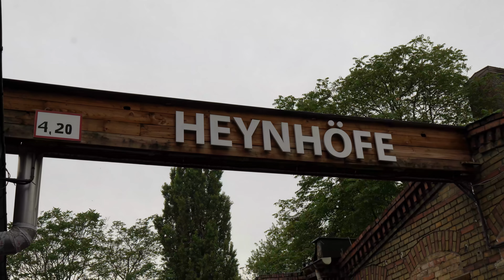Crimson Sunday rockt die Fête de la Musique Berlin 2024!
Am 21. Juni 2024 sorgte der Berliner Musiker Leon, besser bekannt unter seinem Künstlernamen Crimson Sunday, erneut für Furore auf der Fête de la Musique Berlin. Mit seinem energiegeladenen Singer-Songwriter-Rock und seiner mitreißenden Bühnenpräsenz begeisterte er das Publikum im Fritz Heyn in Berlin-Pankow.

ENGLISH
On June 21, 2024, Berlin musician Leon, better known by his stage name Crimson Sunday, made waves once again at the Fête de la Musique Berlin. With his high-energy singer-songwriter rock and captivating stage presence, he thrilled the audience at Fritz Heyn in Berlin-Pankow.